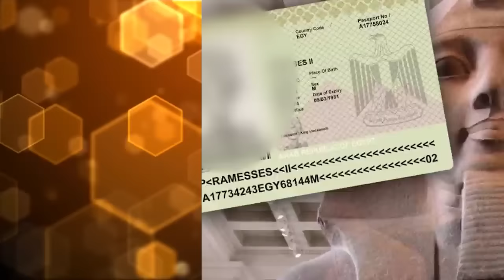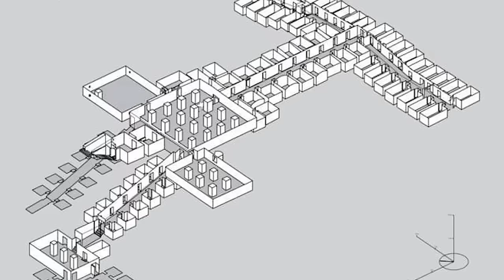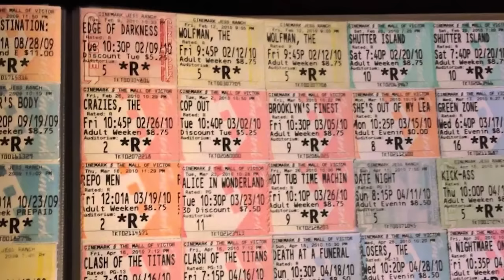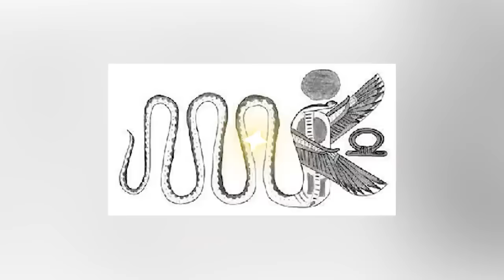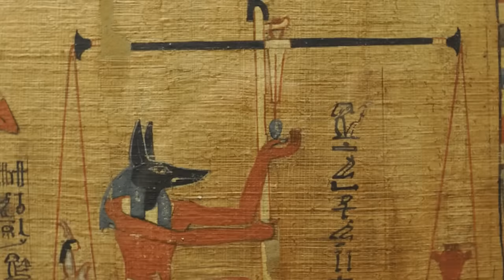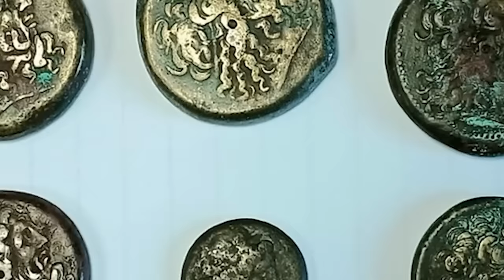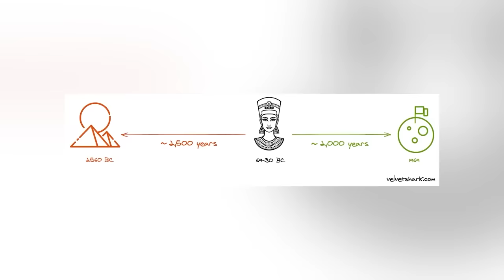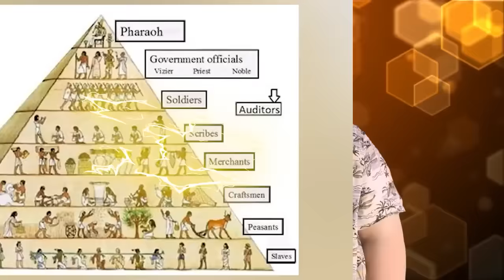Historical Events From Ancient Egypt That Will Surprise You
Unearth the eerie and lesser-known aspects of a civilization famed for its pyramids and pharaohs. Here are the Historical Events From Ancient Egypt That Will Surprise You!